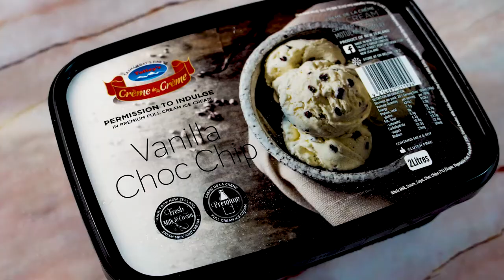Your Ice Cream Corner - Vanilla Choc Chip Ad (30secs)